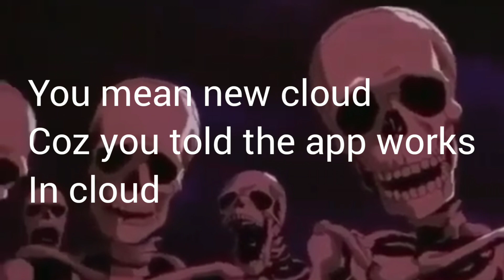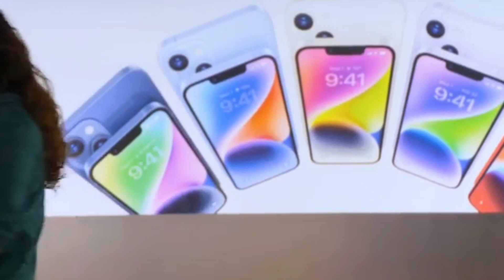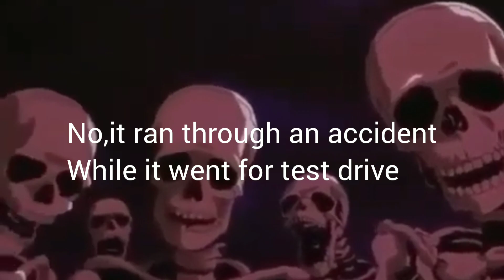Dhar Mann Rip off meme but with Skeleton meme part-1